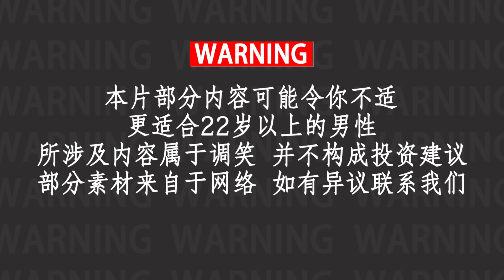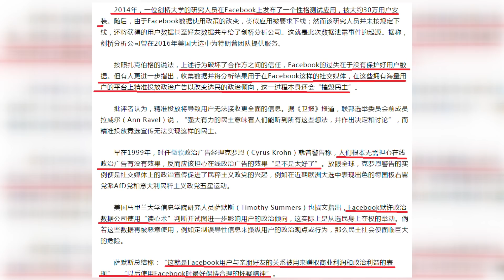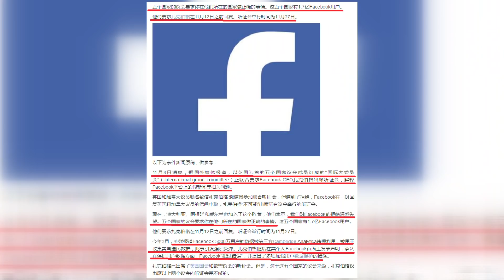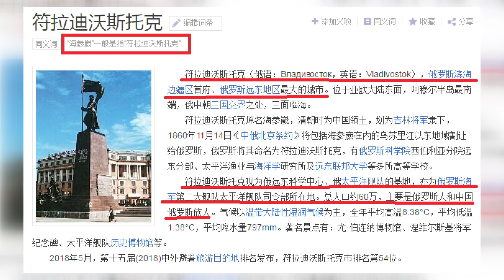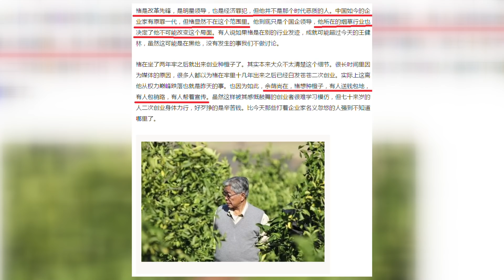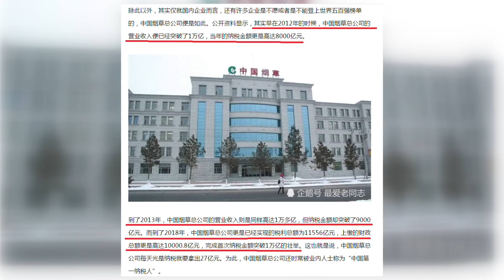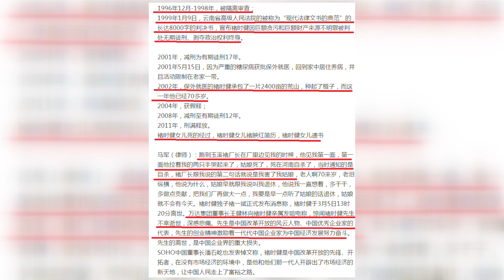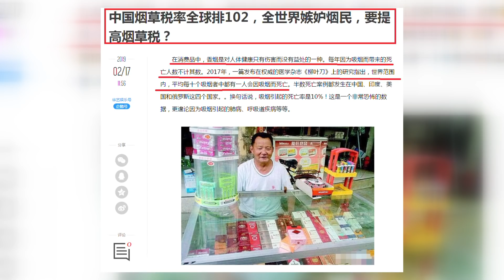伟大的Google打击政治谣言用心良苦；褚时健背后强大的烟草利益集团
很多人说谷歌操纵华文媒体账号，其实它用心良苦。政治谣言满天飞的情况下，言论自由是需要放一放的。我们应该支持。
谷歌公司用“不作恶”的信条，使全球网民大大受益，必将为全球政治稳定创造良好环境。

褚时健事件的背后，我们要注意到庞大的中国烟草利益集团。
褚时健老先生其实是中国烟民的推动者。
但是，他的企业家精神也是过去四十年支持国内改革开放的主要动力。